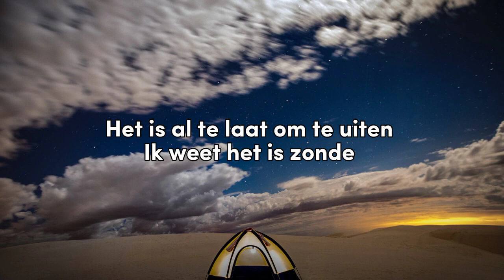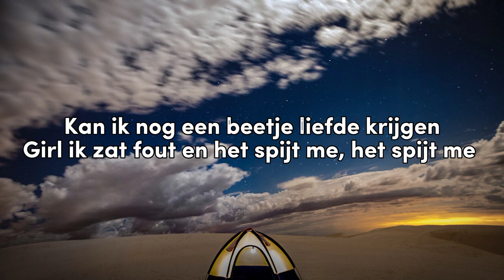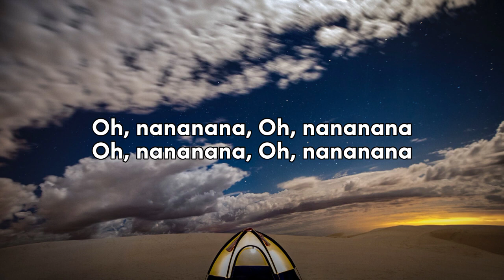Hansie Kom Bij Mij ft Chayenne Lyric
Original video posted from " Music On Grip “